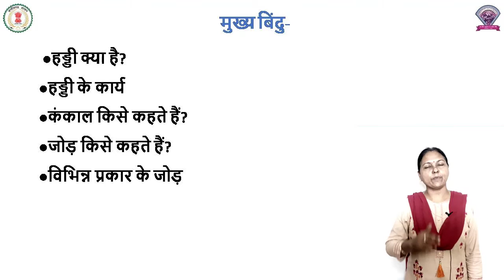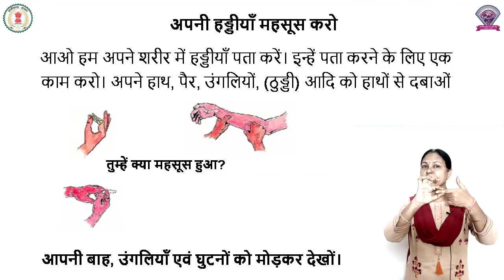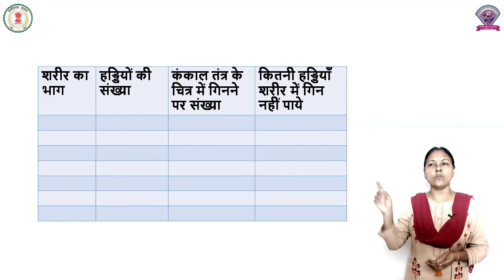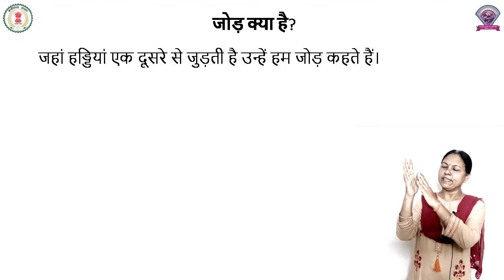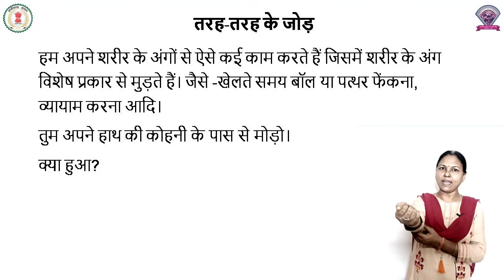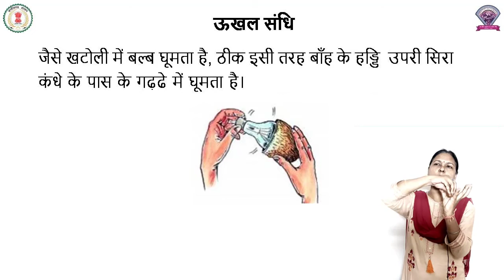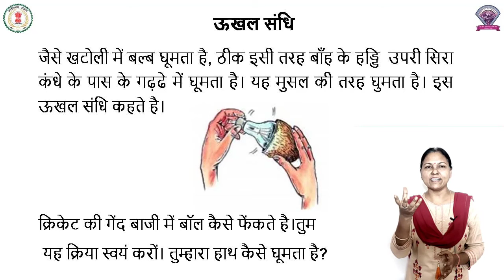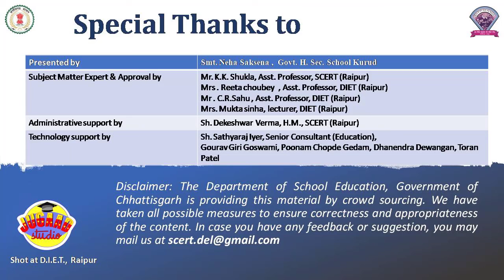Class - 5 , Subject - Evs , Chapter - 17 , हड्डिया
कक्षा - 5
विषय -  पर्यावरण
पाठ - 17
पाठ का नाम - हड्डिया